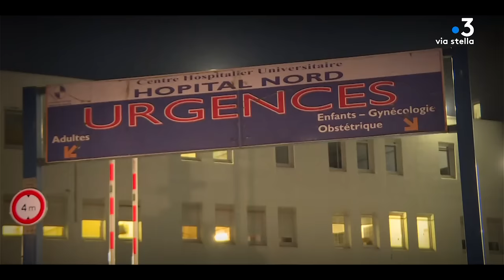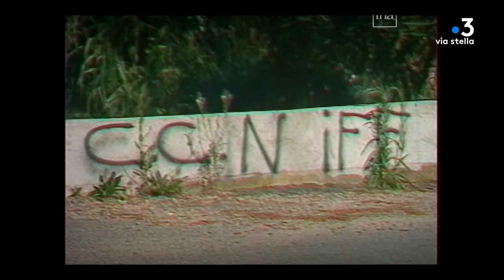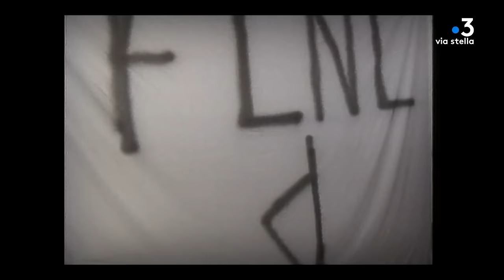Ghjustizia - De l'affaire Erignac à l'affaire Colonna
Le 2 mars 2022, Yvan Colonna est violemment agressé par un codétenu à la maison centrale d’Arles, qui dit «avoir voulu venger son dieu ». Ce prisonnier se nomme Franck-Elong Abe et purge une peine de 9 ans pour des faits djihadistes.
Cette agression fatale embrase la Corse .
Des manifestations violentes vont éclater pendant près d’un mois et provoquer la venue dans l’île du Ministre de l’Intérieur qui évoque pour la première fois, un processus en vue d’accorder une autonomie.